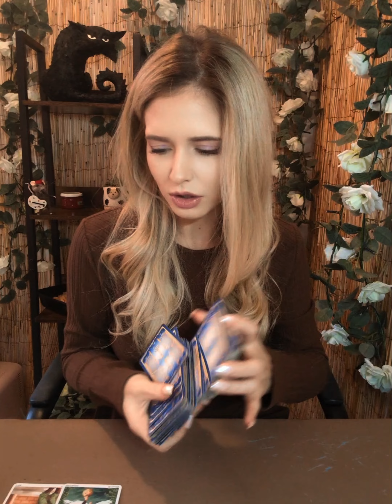🔮 This person hid things from you, they let you down and then want your forgiveness🔮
Join me on my Channel membership where I will be posting all of my extended readings 🙂

Private reading bookings every Thursday at 2pm GMT (UK TIME) through ETSY

🧿⚠️Folks I do not reach out, message, contact people for readings, EVER.
Not on any platform!
All bookings go through Etsy
ALWAYS!⚠️
I do NOT have Facebook, there is an imposter account on Facebook🧿

My only Instagram is: moonandback818